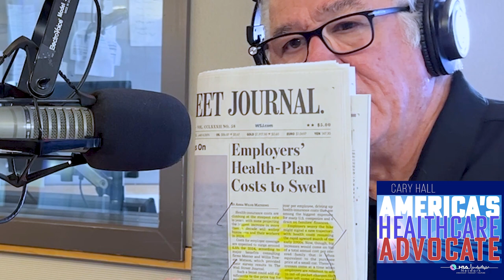US Health Center's Gavin Quinnies Short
Health Insurance Costs are Climbing at the steepest rate in years! WSJ:"It will wallop business & workers in 2024" Check out this preview or the full episode